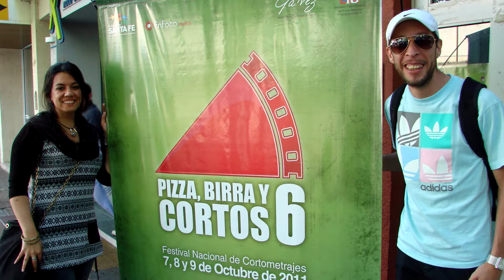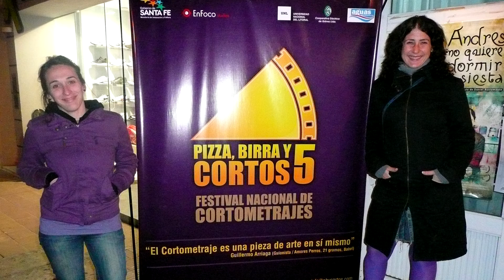Visitas al PBYC (Gálvez)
En estos catorce años Directores, Realizadores e Invitados acompañaron este evento.